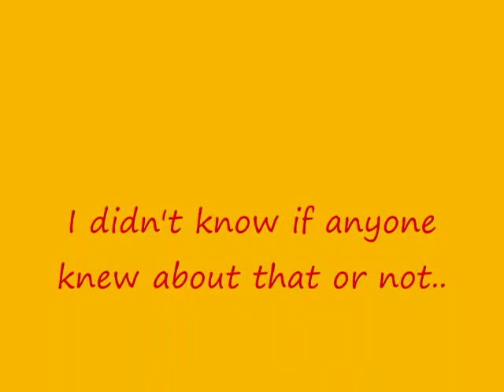Fusionfall: power pain saw on the rails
I'm not sure if anyone knows about this yet but they probably do xD